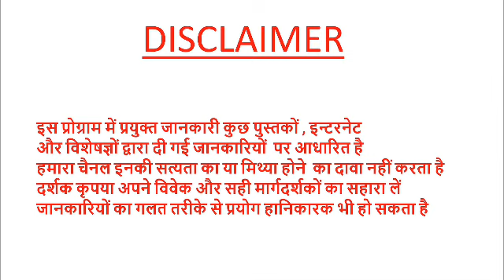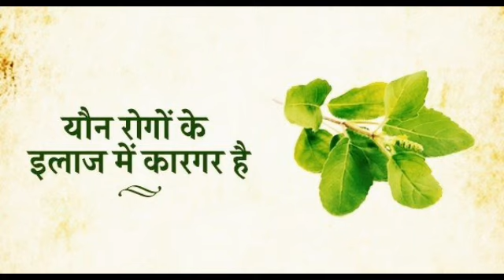सांप काटनामासिक धर्म समय पर ना आना तुलसी पत्ता + काली मिर्च के फायदेpradeepkumarbangde